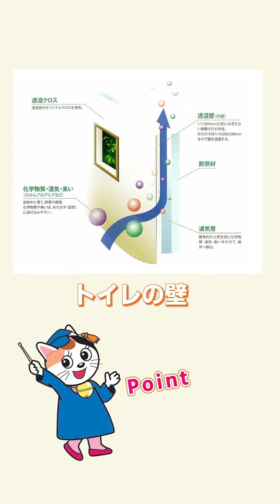【実験動画】WB工法「呼吸する家®」は、トイレにも当然ニオイはこもらないんです。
モデルハウス体験＆個別相談受付中

オンリーハウス　(株)スズコー　フリーダイヤル/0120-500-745
神奈川県横浜市旭区上川井町686
横浜の注文住宅、健康住宅、神奈川県横浜市の地域工務店オンリーハウス